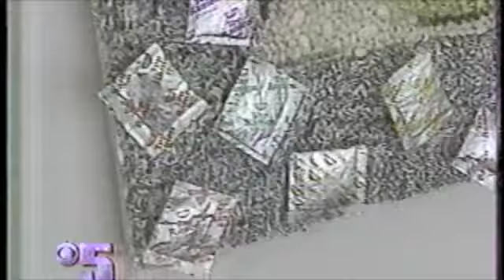Ladies of the News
San Francisco artists Jason Mecier and Jim Winters create amazing portraits of local newcasters!